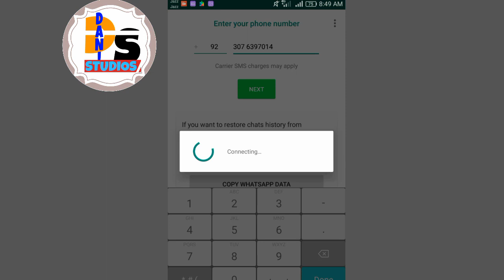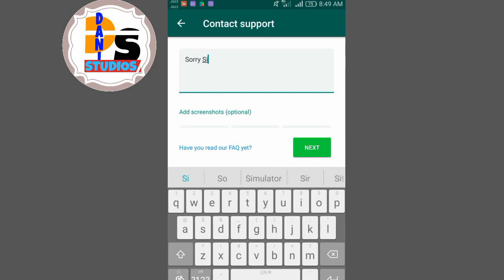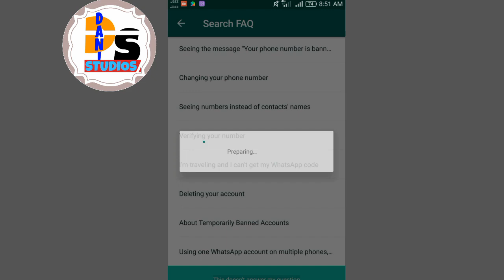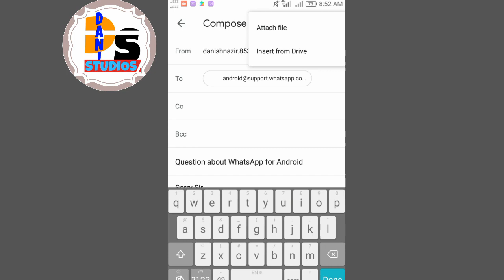WHATSAPP number Banned Problem & solution | Whatsapp number kaisy kholein | Whatsapp Number unblock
Banned whatsapp to unbanned
apna whatsapp num unbanned keisy krein